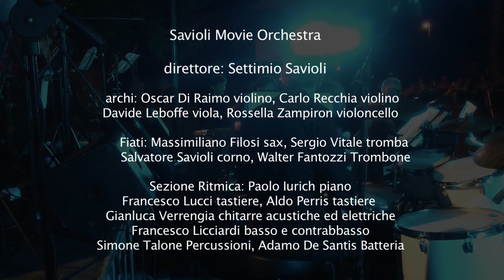Savioli Movie Orchestra -LIVE Oblivion, Ultimo Tango a Parigi, Il cacciatore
Diretta dal M° Settimio Savioli,la Savioli Movie Orchestra nasce con l'intento di rendere omaggio ai grandi compositori ITALIANI e non  del cinema del '900, riproponendo quei brani (il cui genere spazia dalla musica classica al swing e al funk) che hanno caratterizzato la storia di pellicole italiane ed internazionali. La compongono 15 musicisti di indiscusso valore, collaboratori di importanti artisti itaiani (tra i tanti: Morricone, Piovani, Bacalov,Giorgia, Fiorello, Morandi etc etc) e membri stabili di orchestre Rai e Mediaset.

Di seguito l'organico della SM Orchestra.
DIRETTORE: Settimio SAVIOLI

The Movie Sound Orchestra (MSO) was born of the passion of talented musicians who love to play the music from the vast repertoire of movie and tv show soundtracks and wanted to perform it LIVE!!

The MSO musicians, trained in both classical and modern music, play regularly as session musicians in movies, theaters, tv shows for important Italian productions (RAI, MediaSet, SKY among the others, providing musicians for the most popular singers or showmen)

The show includes music by Morricone, Nino Rota, John Williams, Hans Zimmer, just to name a few; unusual for a “classic” concert, some of the arrangements have solos and improvisations too (like in CHIPS or other TV shows from the '70s).
A Live show that goes straight to the heart, thanks to a wide range of emotional music palette.

Rhythm section:
Adamo DE SANTIS batteria,
Simone Federicuccio TALONE percussioni,
Francesco LICCIARDI Basso elettrico & Contrabbasso,
Gianluca VERRENGIA chitarre acustiche ed elettriche,
Paolo IURICH Piano,
Francesco LUCCI tastiere, Aldo PERRIS tastiere,

Brass:
Sergio VITALE tromba,
Massimiliano FILOSI sax, flauto
Walter FANTOZZI trombone.
Salvatore SAVIOLI corno.

Strings:
Oscar DI RAIMO violino,
Carlo RECCHIA Violino,
Davide LEBOFFE viola,
Rossella ZAMPIRON violoncello

Available to play all over the world.